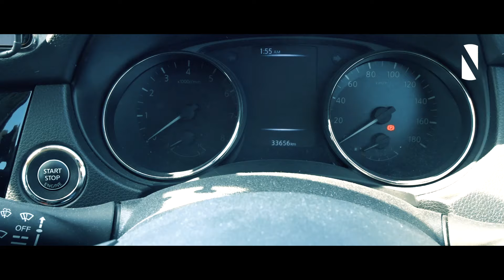【一人旅】GW1泊目② 千里浜なぎさドライブウェイ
いつか行きたいと思っていた、日本で唯一車で走れる
「千里浜なぎさドライブウェイ」おそるおそる進んで行きます。